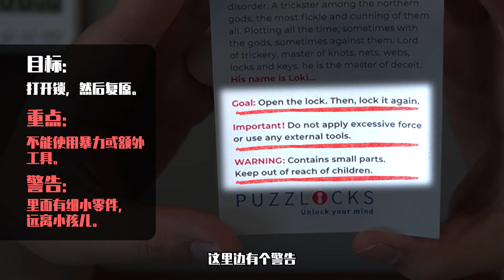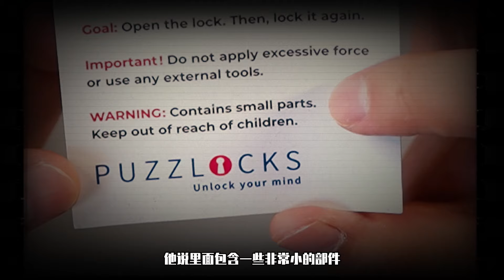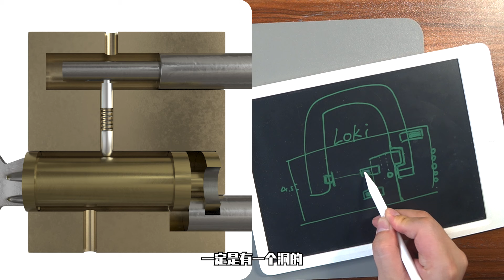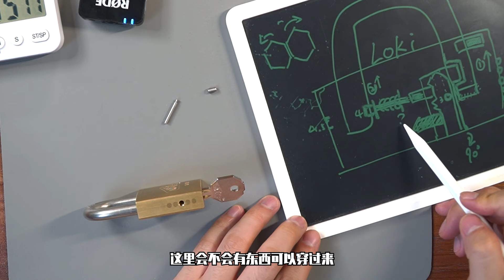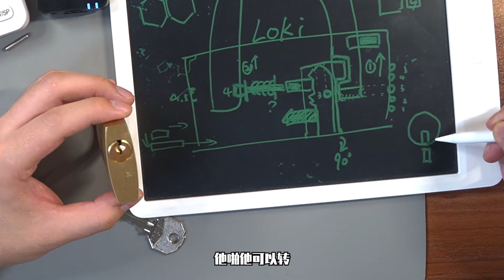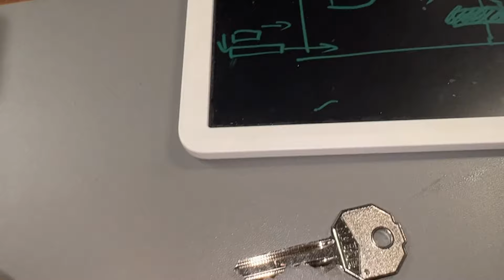1400块！我买到了一把无人能解的北欧神锁！【Loki puzzle】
既然无人可解，那我_____？！
本期Puzzle：Loki puzzle（约￥1400）
提示：经研究发现，最后的解锁方法和万能钥匙的逻辑类似，感兴趣的可以自行了解

其他平台，请认准官方账号哦~

抖音账号：GM的秘密基地
抖音号：GMSecretBase

公众号：GM的秘密基地